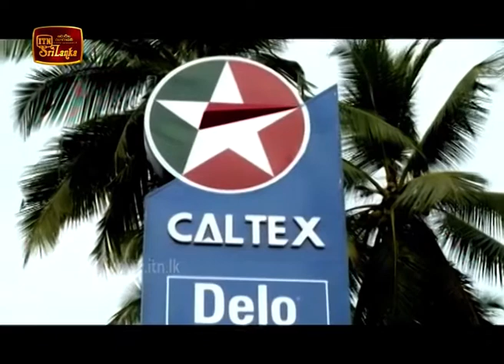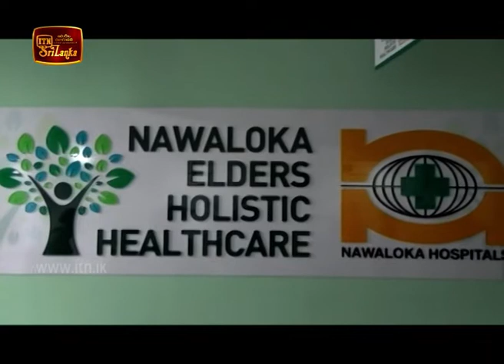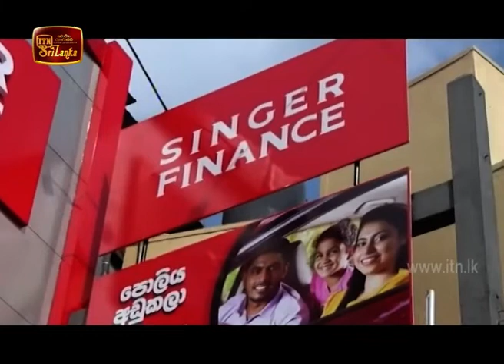ITN Biz News 2020-03-24